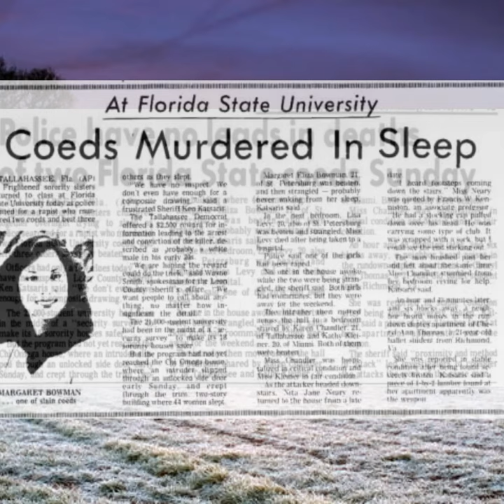in memory of Margaret bowman victim of Ted bundy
Murdered by Ted Bundy. Margaret was bludgeoned to death in her sleep at the Chi Omega sorority house at Florida State University. Bundy was convicted of her murder and admitted to it shortly before his execution.